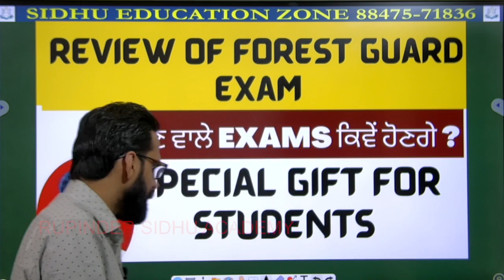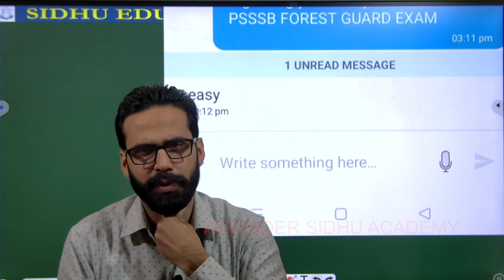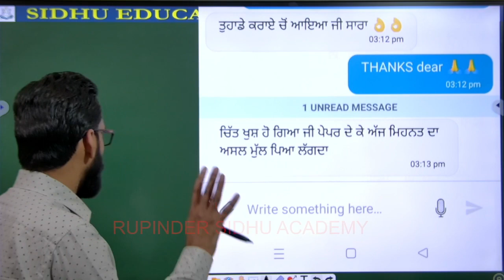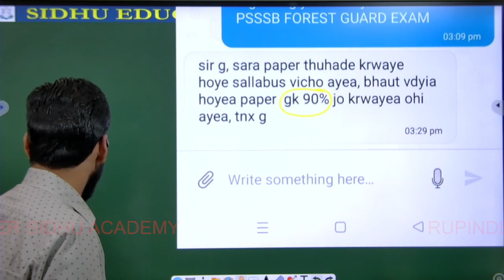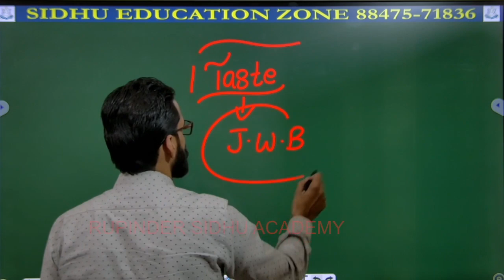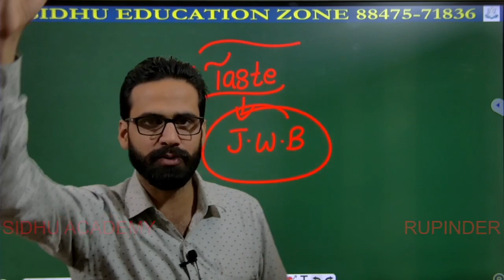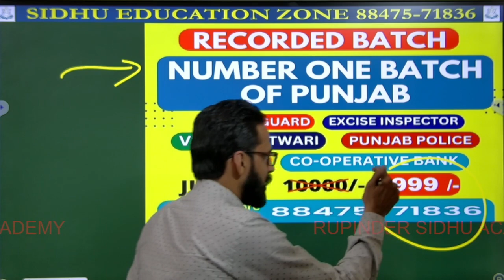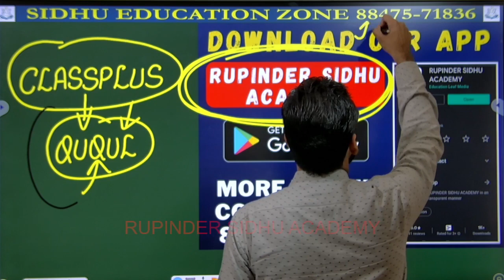LEVEL OF FOREST GUARD EXAM || BY RUPINDER SIDHU